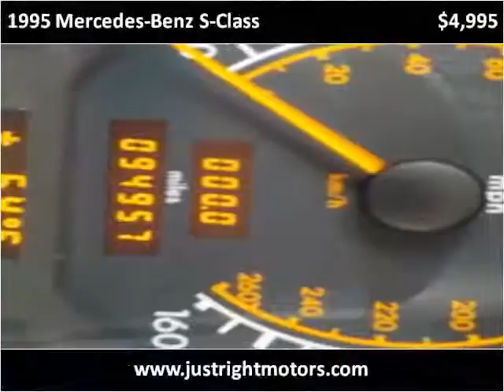1995 Mercedes-Benz S-Class Used Cars Englewood CO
This 1995 Mercedes-Benz S-Class is available from Just Right Motors.